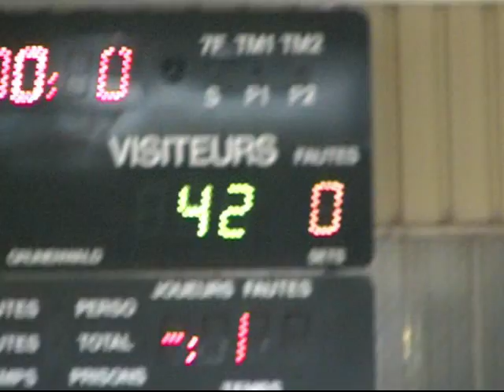20130126 MINIMES ESA GC 3 4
ESAubigny Basket, 18, Cher, Equipe MINIMES, BASKET 18,  Comité du Cher, Région Centre,